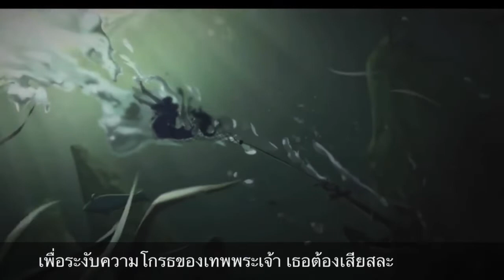เกรซ Fisher Girl-Grace (IdentityV)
Fisher Girl-Grace กำลังจะเข้าสู่คฤหาสน์ เรื่องราวเบื้องหลังของบทบาทมีดังนี้:

 หมู่บ้านชาวประมงเล็กๆ ซึ่งทำประมงมาหลายชั่วอายุคน จู่ๆ ก็ประสบภัยพิบัติในปีหนึ่ง  ปลาเกยตื้นตายอย่างลึกลับ ชาวประมงตื่นแต่เช้าทักทายความมืดแต่กลับกลับมามือเปล่าบ่อยๆ ทำให้ยากขึ้นเรื่อยๆ
 อยู่มาวันหนึ่ง ตะกร้าปลาหักกับทารกที่ถูกทอดทิ้ง ลอยขึ้นมาจากหมู่บ้านชาวประมง ครอบครัวหนึ่งรับเลี้ยงเด็กทารกในตะกร้าปลา และตั้งชื่อว่าเกรซ  เกรซเกิดมาเป็นสาวใบ้ แต่ตั้งแต่เธอมาที่หมู่บ้านชาวประมง การเก็บเกี่ยวในหมู่บ้านชาวประมงก็ดีขึ้นทุกวัน  เชื่อว่าเธอปัดเป่าภัยพิบัติให้กับหมู่บ้านชาวประมง ตามปาก ผู้คนถือว่าเกรซเป็นเทพธิดา
 เนื่องจากเธอพูดไม่ได้ เกรซจึงถูกเพื่อนฝูงโดดเดี่ยวตั้งแต่เธอยังเด็ก  เธอถูกมองว่าเป็นคนประหลาด แต่เธอก็ได้รับการบูชาจากผู้คนโดยธรรมชาติเพราะชื่อ "เทพธิดา"  เมื่ออายุได้สิบเก้าปี ภัยพิบัติอื่นก็เกิดขึ้น  คราวนี้ภัยพิบัติยังไม่คลี่คลาย ชาวบ้าน เชื่อว่าถูกพระเจ้าทรยศและระบายความโกรธต่อเกรซ  มีคนชี้ให้เห็นว่าชาวบ้านเชื่อถือ "เทพเจ้าเท็จ" และทรยศต่อพระเจ้าที่แท้จริง  เพื่อระงับความโกรธของพระเจ้าที่แท้จริง ชีวิตจะต้องเสียสละและจมลงไปในก้นทะเลสาบ
 เกรซซึ่งพูดไม่ได้ กลายเป็นเหยื่อของทั้งหมู่บ้าน เธอถูกมัดไว้กับสมอเรือ ห่อด้วยอวนจับปลา เจาะเท้าของเธอ และจมลงไปในทะเลสาบด้วยความขุ่นเคืองและความเศร้าโศก  เธอพูดเหมือนปลาไม่ได้ และเธอก็ถูกตัดขาดจากโลก  แต่ไม่เหมือนปลา เธอมีเวลาจำความเกลียดชังได้นานขึ้นเมื่อเธอจมลงสู่ก้นบึ้ง...

Thank you cardit by 网易第五人格
And cover edit excutive by ValsyRou